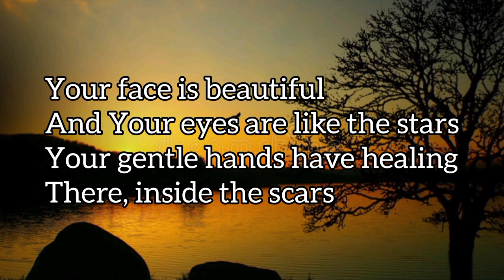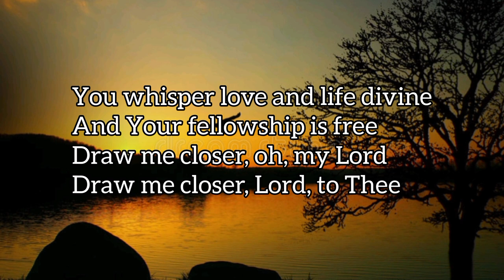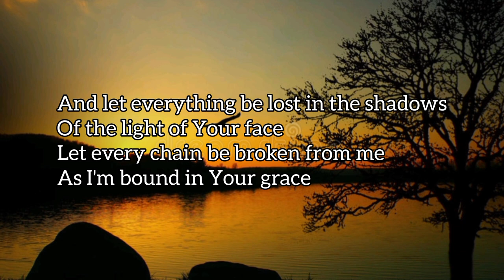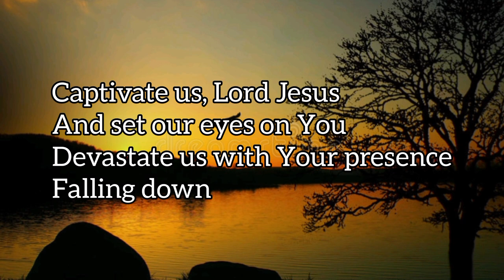Captivate Us by Watermark karaoke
CCTO ♥️
God bless 🙏🏻